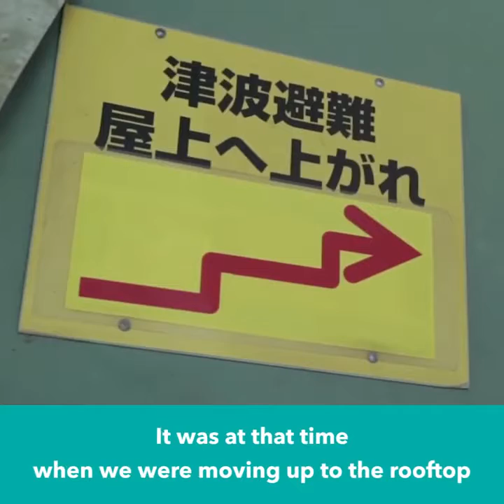Tsunami survivor: Katsuhisa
Katsuhisa Fuse survived the 2011 Great East Earthquake and tsunami.